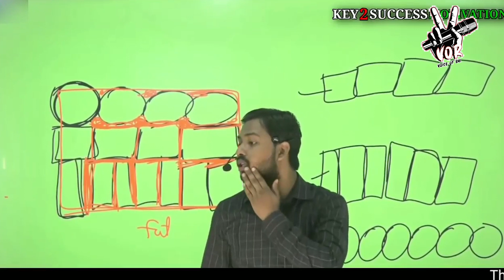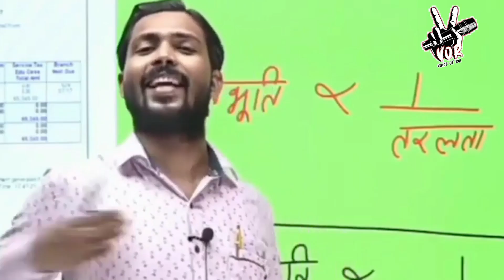Pakistani Exposed Indian Khan Sir Part-1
Assalam-o-Alaikum my dear friends.

Nowadays Khan Sir is trending most on social media who is from Bihar,India.He is a online Teacher who runs a Youtube channel.He has been accused of targeting Islam and muslims in his videos.Though Khan Sir is not the real name of him he is trending on social media with this name for all the wrong reasons.He uses Islamophobic language while talking about muslims.In addition,he is also against Pakistan and spread false and baseless news.Everyone has questioned his religion because Khan is the Muslim title.The man was not actually muslim but a Hindu man named Amit Singh.This is the information what we know about the man so far.
Actually memes and thug lifes is not my channel's content but this man's bullshit provoked me to make this video.